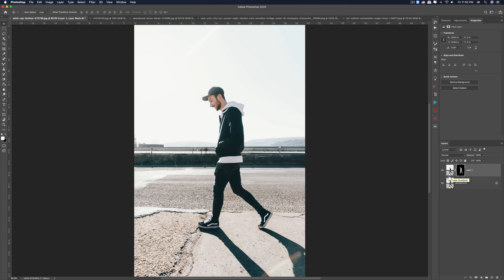خاصية حذف الخلفية بشكل تلقائي وصلت للفوتوشوب ٢٠٢٠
Remove Background feature in photoshop 2020

جرب الطريقة واكتب تعليقك اسفل الفيديو

شكرا للمشاهدة
حسين البحراني